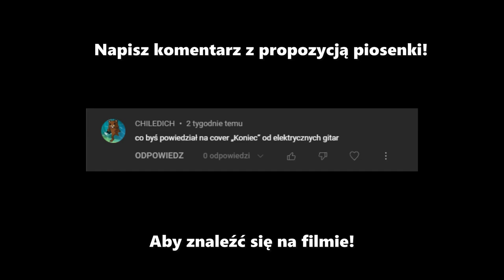Elektryczne Gitary - To już jest koniec (Drum cover by Drums B)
Drums - Pearl Export
Piszcie w komentarzach propozycje na inne piosenki!
Już za kilka dni kolejny film w godzinach wieczornych!